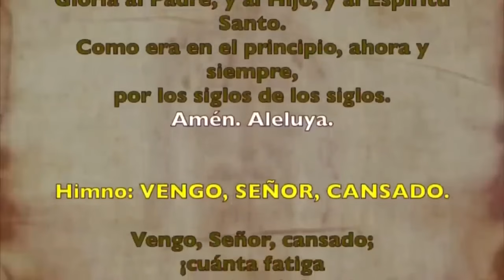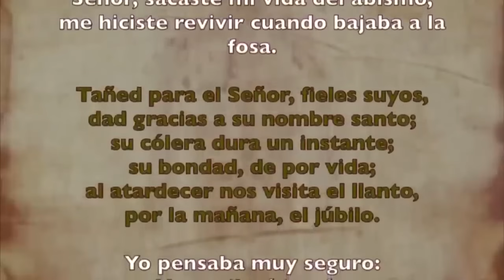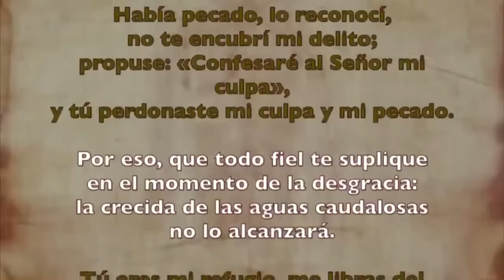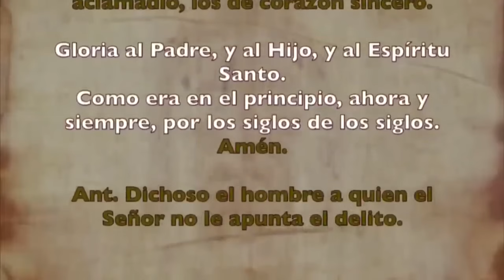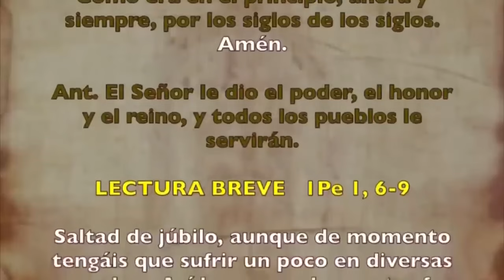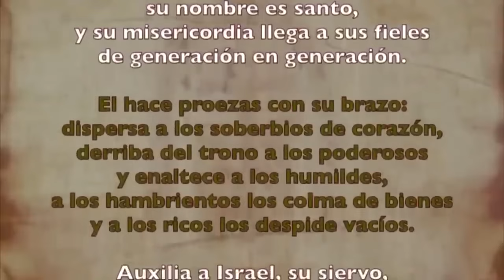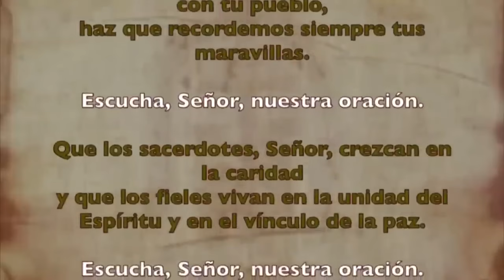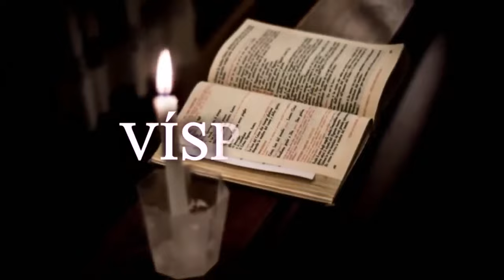Oración de la tarde (Vísperas), JUEVES 11 ENERO 2024 | I SEMANA DE TIEMPO ORDINARIO